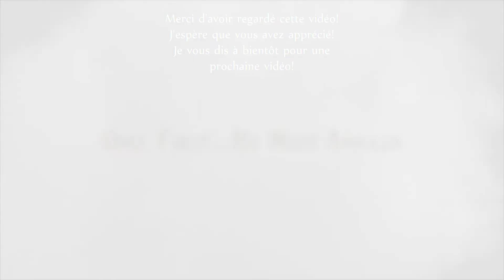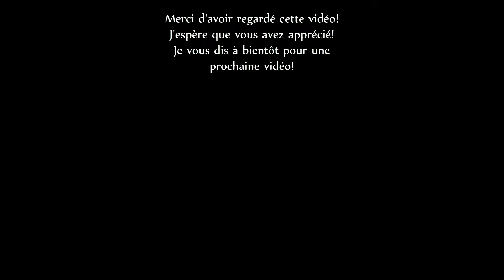THE LEGEND OF ZELDA: LINK'S AWAKENING ~ ÉPISODE 23 ~ ON SE PERD DANS CE DONJON !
The Legend of Zelda : Link's Awakening (2019) est un remake de l'épisode culte de la saga paru en 1993 sur Game Boy. Il est cette fois-ci question d'une refonte totale du quatrième opus de la série, dans lequel nous suivons Link, échoué sur l'île mystérieuse de Cocolint.

Date de Sortie : 20 sept. 2019